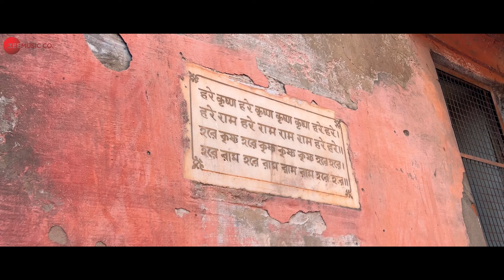ब्रज में बसालो मुझे Braj Mein Basaalo Mujhe | Nikhil Verma | Kshl Music | Krishna Bhajan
Singer : Nikhil Verma
Lyrics: Nikhil Verma, The Servent Of Krishna ( Ashish Prasad )
DOP: Chirag Bansal
Special Thanks: Amardeep Gupta Ji

Original Credits -
Song - Udd Jaa Kaale Kaava
Singers: Udit Narayan & Alka Yagnik
Music: Mithoon & Uttam Singh
Lyrics: Anand Bakshi